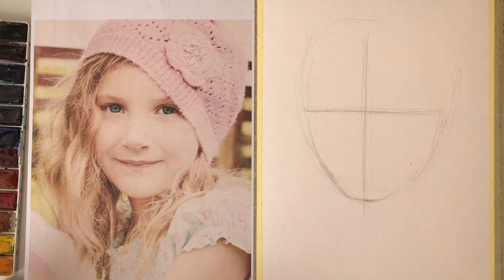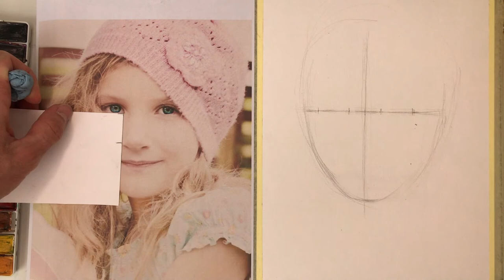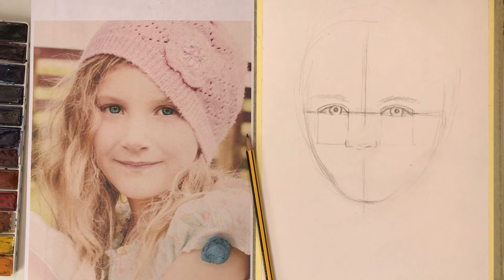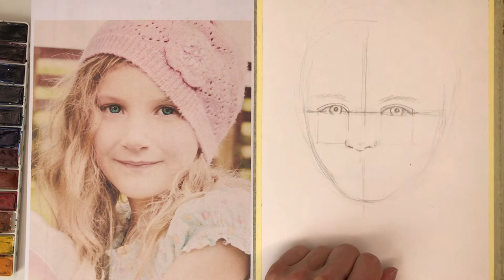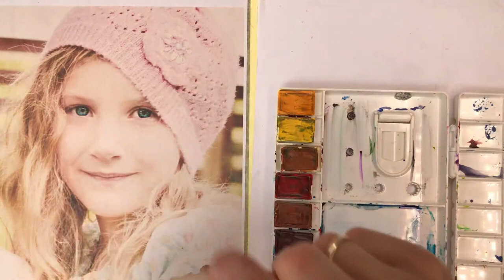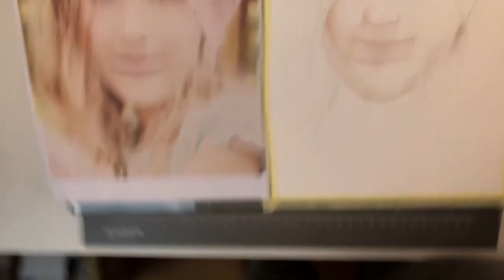MALUJEMY PORTRET AKWARELAMI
MALUJEMY PORTRET AKWARELAMI. Zapraszamy na wspólną lekcję. Jeśli chcesz otrzymywać dokładne komentarze do Twoich prac oraz dodatkowe materiały instruktażowe, a nawet indywidualne osobiste konsultacje, wspieraj nas już od 100zł do 300zł miesięcznie i przyłącz się do GRUPY OKO klikając zaproszenie w linku Numer konta: Pracownia OKO: ‪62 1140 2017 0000‬ 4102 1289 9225 PayPal: . / BLIK 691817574 Możesz też wesprzeć nas dowolną kwotą: Proponujemy 10zł za lekcję, 20-50zł za tydzień, 100-200 zł za miesiąc zajęć z uczestnictwem w GRUPIE . Możesz też zostać naszym patronem na DZIĘKUJEMY!